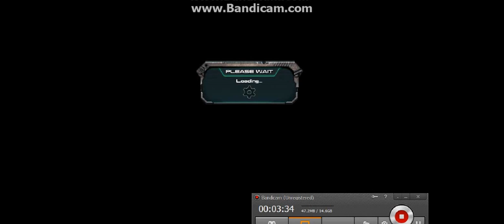new shadow ops 70 base